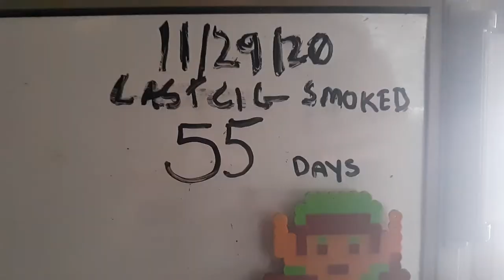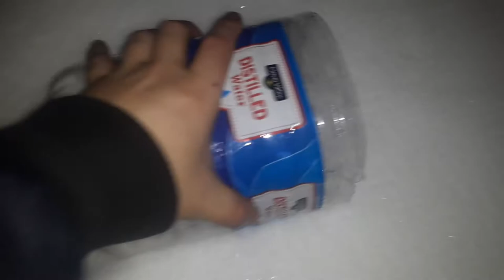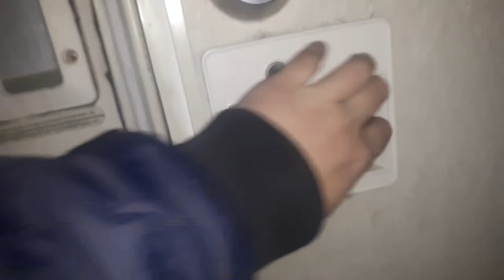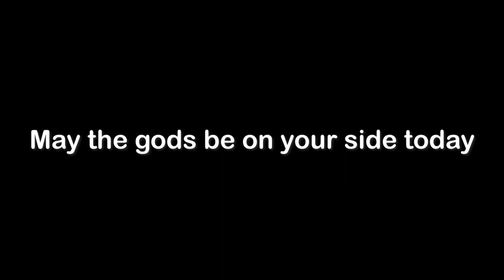I Made Tea With Snow - VLOG #3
My third vlog. Shinanigans.